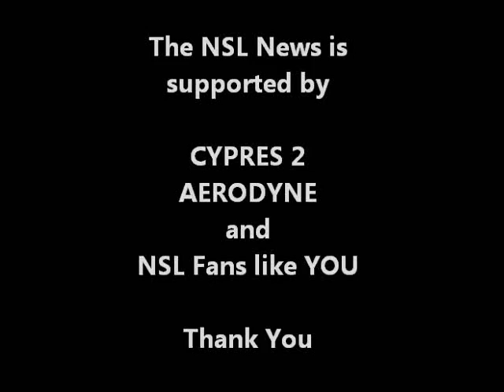Paraclete XP Outdoor Championship 2013 - Dubai Asaar Yellow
All ten rounds of Dubai's second team.